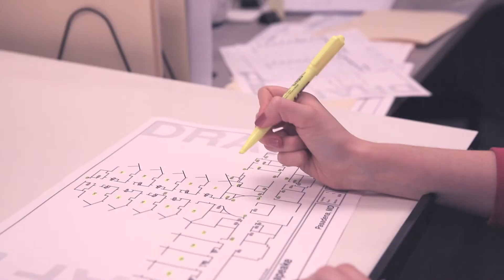These Hands HOTELSIGNS.com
At HOTELSIGNS.com, we make all of our custom hotel signs by hand. Our artisans are with the product every step of the process so we make sure your signs are done right.